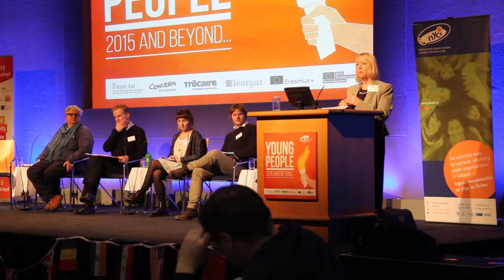CLOSING REMARKS, Mary Cunningham